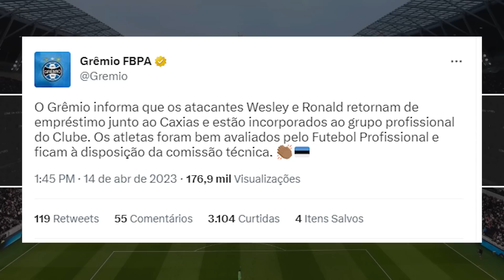APÓS REVIRAVOLTA, GRÊMIO NEGOCIA MAIS UM JOGADOR COM O CORITIBA